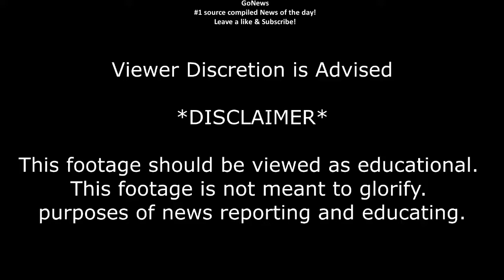Fugitive Mafia boss Vincenzo Macri arrested at airport in Brazil | The Siderno Group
A Mafia fugitive from Italy — named as the axis of a powerful mob clan's presence in Canada, Italy and the Netherlands — was arrested Friday as he tried to .

Breaking News Today MAFIA BOSS Vincenzo Macri arrested in Sao Paulo Breaking News Today CCTV footage released by police, Saturday, showed the arrest .

CCTV footage released by police, Saturday, showed the arrest of suspected leader of the Italian 'Ndrangheta criminal organisation Vincenzo Macri on Friday .

San Paolo, Brasile (askanews) - La polizia federale brasiliana ha arrestato all'aeroporto internazionale di Guarulhos a San Paolo, il boss della 'ndrangheta, .